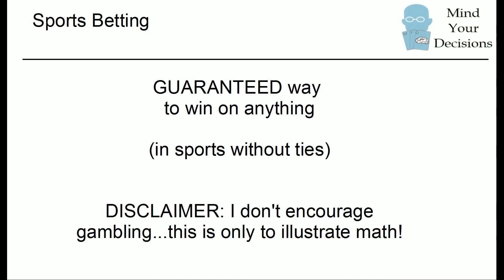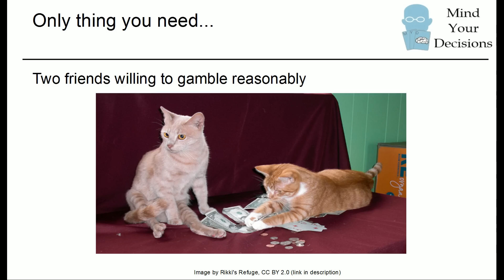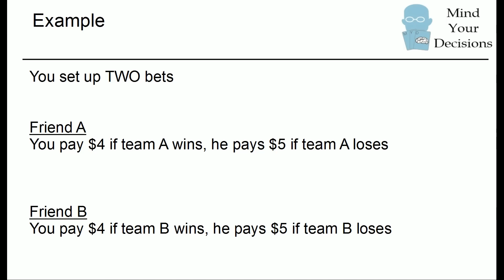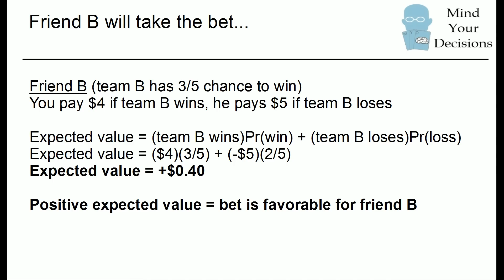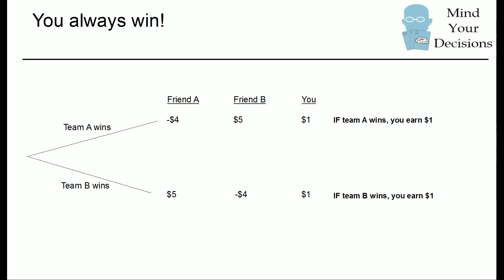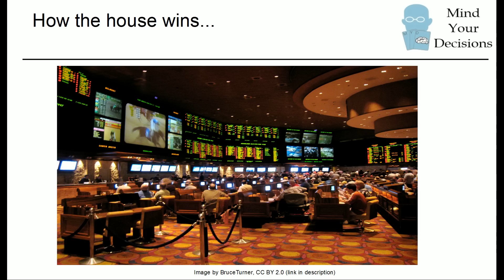How to Win at Sports Betting Guaranteed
This video is only to highlight math, I don't encourage gambling or sports betting.

Source of problem:
Su, Francis E., et al. "Sure Betting on Different Beliefs." Mudd Math Fun Facts.

My Books